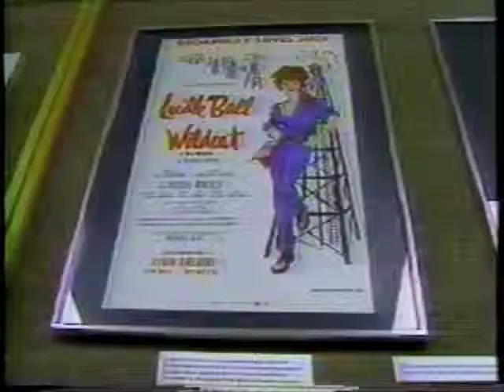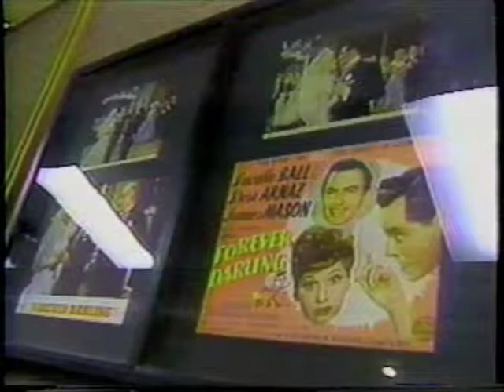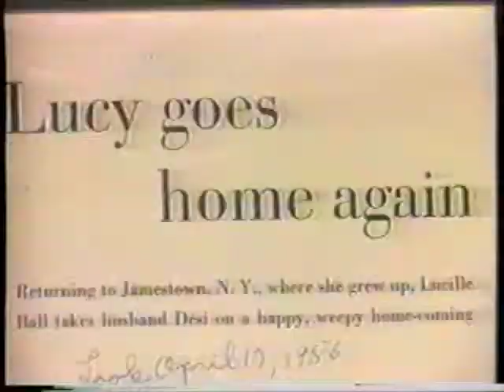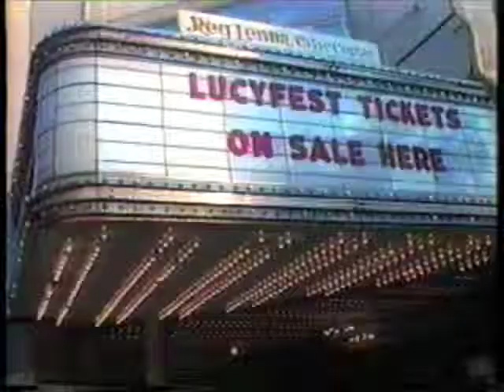Lucy Fest 1991 AM Kahle